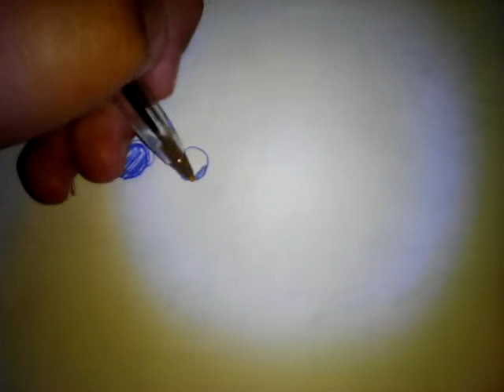Sketchtember TEN (10)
Ten Ten
Sketchtember ten
Ten Ten

Sketchte... CMON
TEN TEN

SKETCHTEMBER TEN

FINALLY
TEN TEN
SKETCHTEMBER TEN